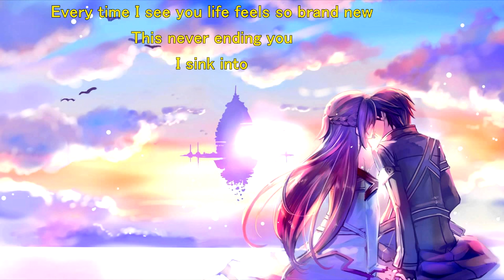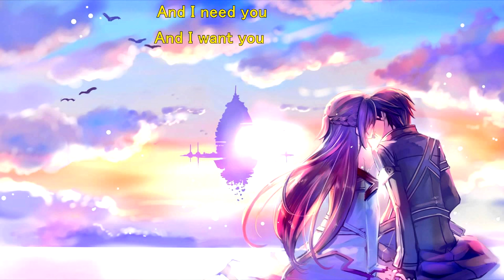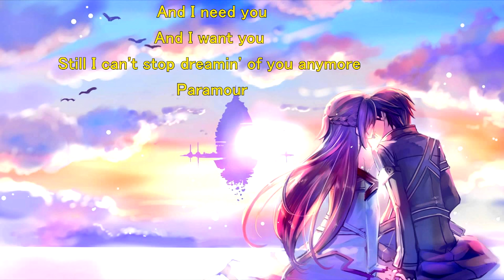{121.2} Nightcore (DoryDrive) - Paramour (with lyrics)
Lyrics:

So addicted to you now this love's contagious
I want you here, I want you now, yeah I want all of you
Every time I see you life feels so brand new
This never ending you
I sink into

Cause I need you, and I want you
Now I can't stop thinking of you anymore
Paramour
Sill I can't stop dreamin' of you anymore
Paramour

So addicted to your touch it's so infectious
I need you here, I need you now, I'm needing all of you
Every time I catch myself falling into

Paramour
Paramour

Because of you I'm left here trembin'
Into your arms, my sweet surrender

Paramour
Paramour, Paramour, Paramour